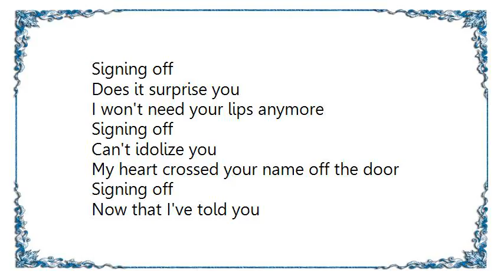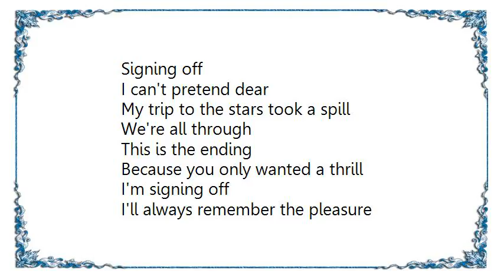Ella Fitzgerald - Signing Off Lyrics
[Lyrics Ella Fitzgerald - Signing Off]
Signing off
Does it surprise you
I won't need your lips anymore
Signing off

Can't idolize you
My heart crossed your name off the door
Signing off
Now that I've told you
That this is just where I came in

Signing off
Why should I hold you
You've already said I can't win
It's strange how the rest of the world knows

The things you should see at a glance
And I want what all of the world knows
A person to person romance

Signing off
I can't pretend dear
My trip to the stars took a spill
We're all through

This is the ending
Because you only wanted a thrill
I'm signing off
I'll always remember the pleasure

Of friendship and all that it's worth
I know that it's something to treasure
From here to the ends of the earth

Signing off
Happy I met you
So please make me happy again
And be sure I won't forget you
The best of everything until then

I'm signing off
Signing Off